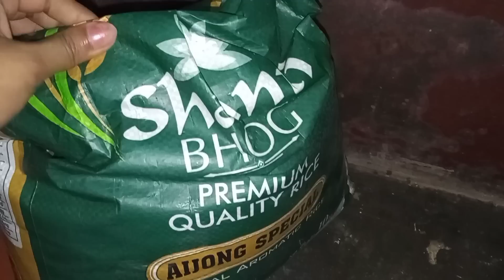lunch Thali😍/ ভাড়াঘৰত মোৰ ডাঙৰ সমস্যা 😟